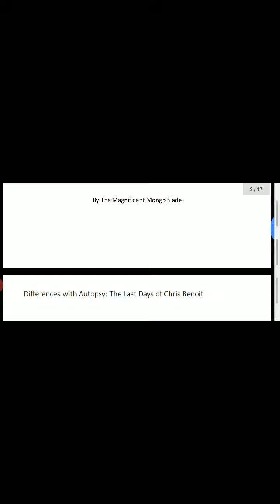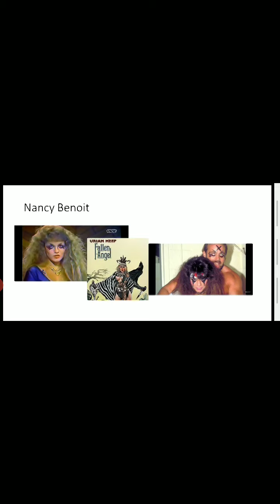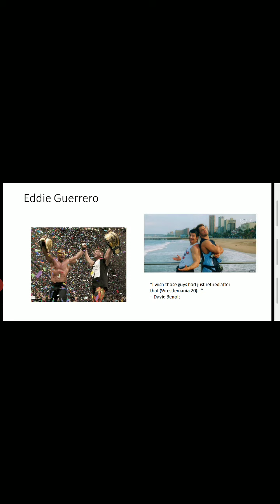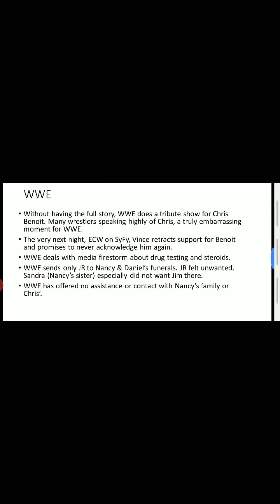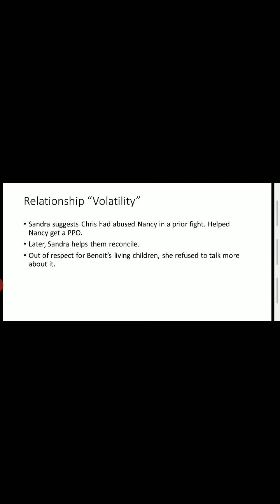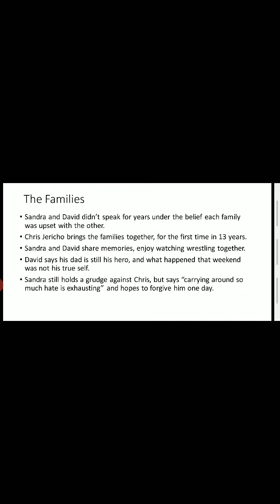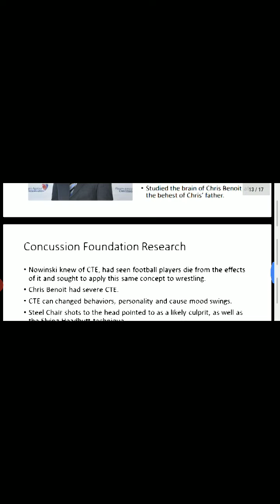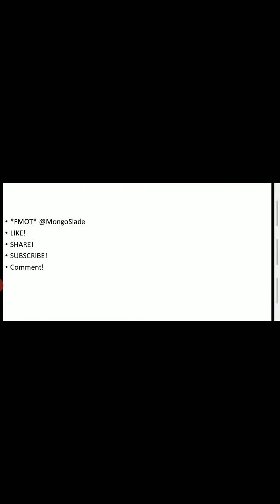Notes on Dark Side of the Ring: Chris Benoit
The two part documentary series by Vice dropped online. Here's my thoughts on the doc and various other musings for your entertainment.

Also, if you're hungry for more diving into Chris Benoit's mind, here's an interview with Jeff Marek, a Canadian journalist who was friends with Chris throughout his career.

Sorry for the length of the podcast but this is a deep subject. Hopefully we can all learn from this and finally have some closure.

FMOT @MongoSlade8

*Intro Art by fmr WWE artist Rob Schamberger